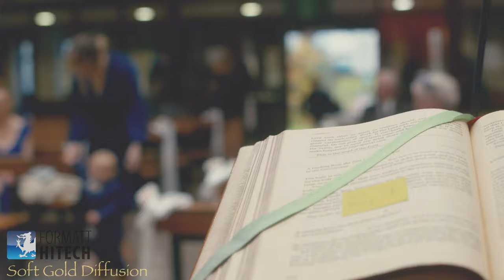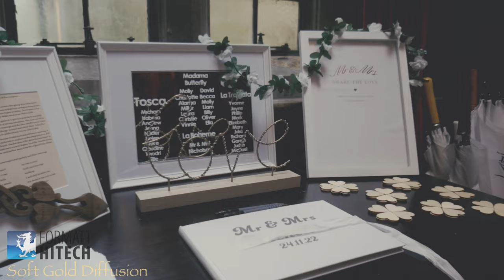How to add a filmic look for wedding videography at St Fagans natural history museum Cardiff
weddingseason is approaching! Control those highlights & add beautiful golden roll off with our 85mm holder system, hardened Onyx 85mm IRND filter & soft gold diffusion. Using our lightweight travel filter system, the 85mm holder & stacking some incredible IRND along side our soft Gold diffusion filter (available in all & circular screw in) this beautiful wedding was captured with a wonderful filmic Hollywood flare. All available here

You can find out more or grab any of the above equipment here:

0:00 - Film Introduction
0:10 - Wedding guests arrive
0:20 - Filming the groom waiting
0:30 - Brides maids arrival
0:40 - Filming the bride arriving
1:00 - filming bride & groom greeting
1:20 - Filming the vows
1:40 - Husband & wife first kiss
1:50 - Leaving the church
2:10 - St Fagan's Welsh History Museum
2:20 - Wedding Photography
2:40 - Cutting the wedding cake
3:00 - Wedding meal
3:20 -Slow motion wedding confetti
3:30 - FX30 low light performance